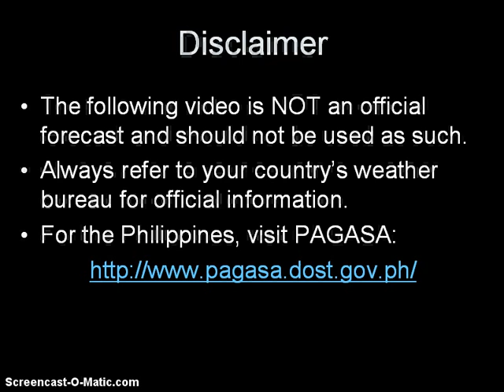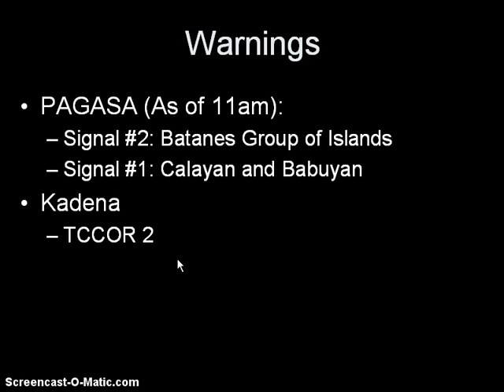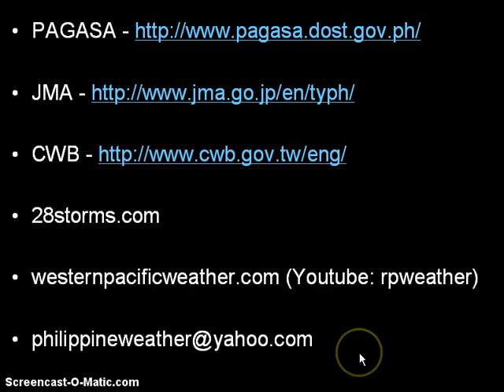Typhoon Jelawat (Bagyong Lawin) Update September 28, 2012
Here is our latest Video Update on Typhoon Jelawat (Bagyong Lawin) east of Luzon and also on Tropical Storm Ewiniar near Iwo To. Update on Jelawat starts at the beginning while our update on Tropical Storm Ewiniar begins at around the 11:02 mark.

Jelawat has weakened to below Super Typhoon intensity but it remains a powerful and dangerous Category 4 Typhoon according to the Joint Typhoon Warning Center. The eye is passing just south of the Yaeyema Islands and is bringing typhoon force winds in some areas here. Ishigaki Airport actually recorded sustained winds of 120kph along with gusts of up to 170kph! Aside from the strong winds, heavy rainfall is also being observed in this region with some stations already recording well above 150mm (6in) since this morning and more could be on the way. All those stormy conditions will slowly move northeastward and will eventually impact Okinawa and the nearby islands. We expect tropical storm force winds to begin there later tonight peaking tomorrow afternoon. Winds of up to 160kph are possible in Okinawa between the hours of 11am and 5pm Japan Time. Please prepare NOW if you haven't done so, stock up on food, water, medicine, and also tie or bring inside all those loose items in your yard. If you are inside the Kadena Base, please check your official Kadena Weather Page as you are now under TCCOR 2!

Eventually, Jelawat will accelerate to the northeast, weakening along the way. It is forecast to make landfall in Honshu by Monday afternoon as a weakening Category 1 Typhoon. It will move across the island weakening to a Tropical Storm but still has the potential to bring widespread heavy rains across Honshu, including Tokyo.

Meanwhile, Tropical Storm Ewiniar continues to stay well away from Japan and is not really forecast to impact the country. The system should continue to move northeastward and will harmlessly move out to sea.